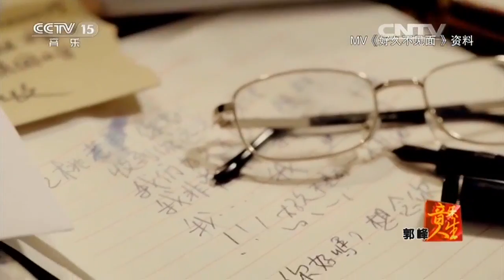20161114 音乐人生 郭峰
【《音乐人生》介绍】节目是中央电视台音乐频道唯一一档全面展示音乐家艺术经历、人生历程的大型谈话类节目，被认为是音乐界的“高端访谈”。